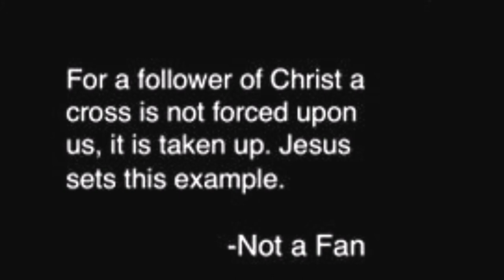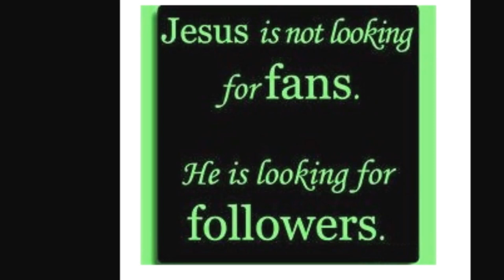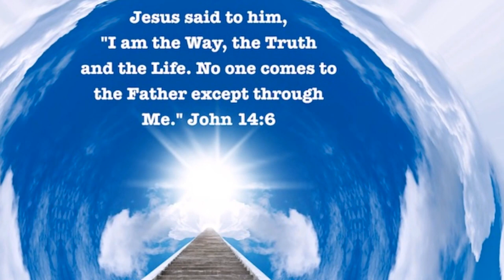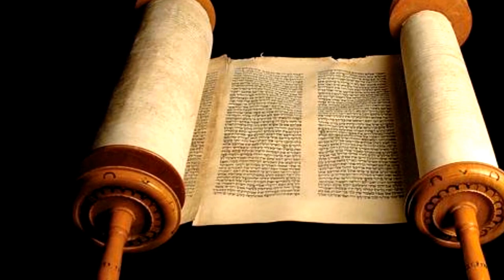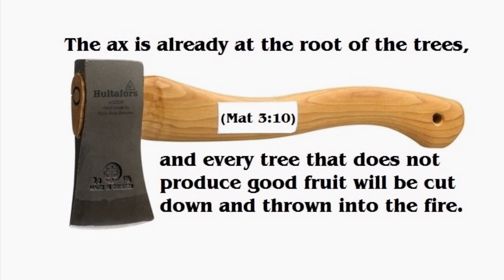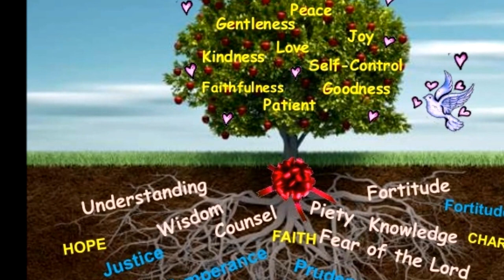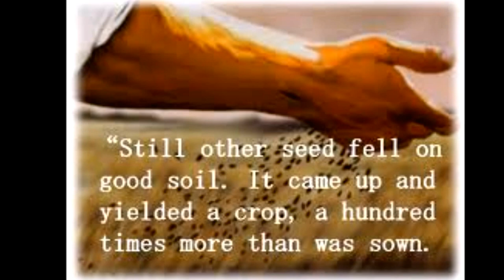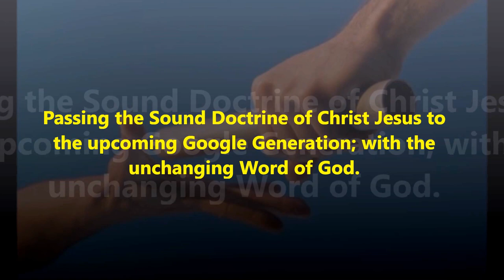வெளிச்சத்தில் இருந்து வெளிச்சத்திற்கு - Journey from Light To Light - Dr. Maria Johnson Irudayam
New Life In Christ Jesus - Journey from Light To Light - Self Denial - Dr. Maria Johnson Irudayam - அழகான மதுரை தமிழில் - In Classic Madurai Tamil  - முனைவர். மரிய ஜான்சன் இருதயம்
கிறிஸ்துவில் புது வாழ்வு - வெளிச்சத்தில் இருந்து வெளிச்சத்திற்கு பயணம் - சுயத்தை வெறுத்தல் - செய்தியும் ஜெபமும் - முனைவர். மரிய ஜான்சன் இருதயம்
மத்தேயு 16:24Tamil Bible: Easy-to-Read Version (ERV-TA)

24 பின்பு இயேசு தமது சீஷர்களிடம்,, “என்னைப் பின்தொடர விரும்பும் யாரும் தன் சுயவிருப்பங்களைத் துறக்க வேண்டும். தனக்கு ஏற்படும் துன்பங்களை ஏற்றுக்கொண்டு என்னைப் பின்தொடர வேண்டும்.
Matthew 16:24New International Version (NIV)